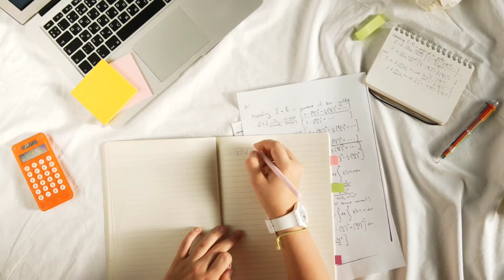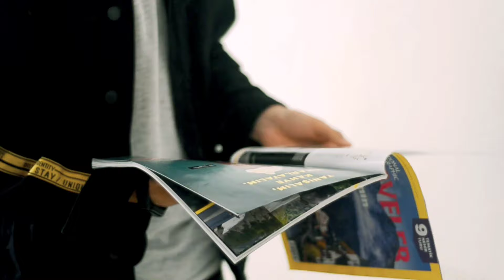🇬‌🇪‌🇷‌🇲‌🇦‌🇳‌🇾‌ GERMANY Future Country जर्मनी यूरोप का सबसे विकसित देश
GERMANY A Futuristic Country जर्मनी यूरोप का सबसे विकसित देश